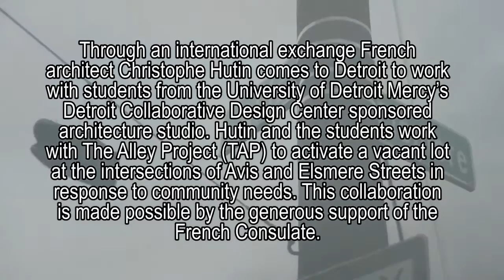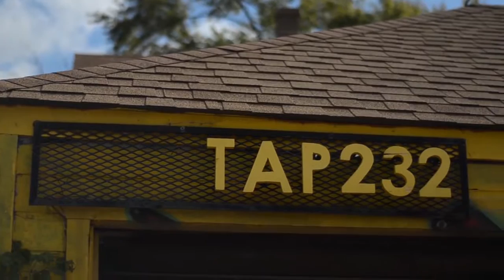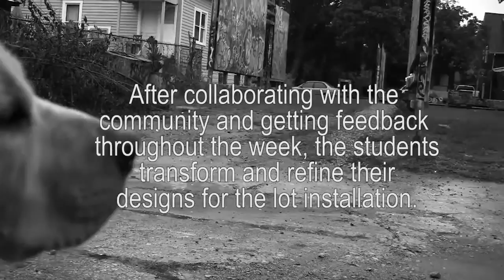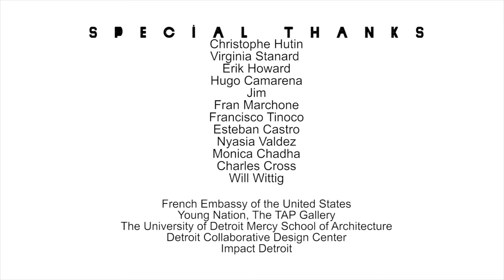"Bridging People, Places, & Ideas" // [Documentary] // Southwest Detroit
Through an international exchange French architect Christophe Hutin comes to Detroit to work with students from the University of Detroit Mercy's Detroit Collaborative Design Center sponsored architecture studio.

Christophe Hutin and the students work with The Alley Project (TAP) to activate a vacant lot at the intersections of AVIS and Elmer Streets in response to community needs. This collaboration is made possible by the generous support of the French Consulate.

Film/Video Production:
The Aadizookaan

Videographers:
Christopher Yepez
David Romero
Francisco Tinoco